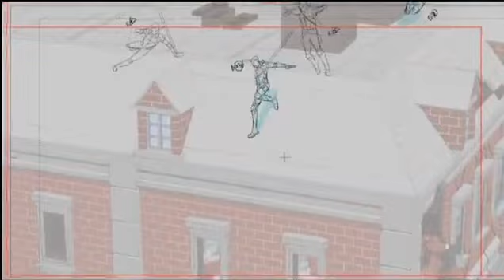Shingeki no Kyojin: The Final Season key animation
small short about animation of Shingeki no Kyojin: The Final Season